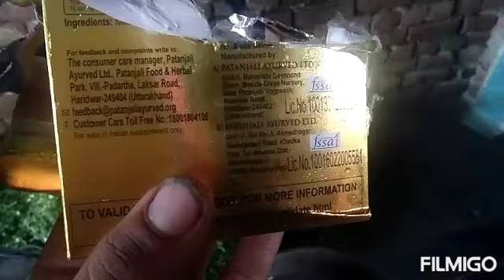👍सावधान : क्या आपकी भैंस,भी देती है एेसा डिस्चार्ज ?👍जानें इस समस्या का कारण व 100% कामयाब उपाय👍